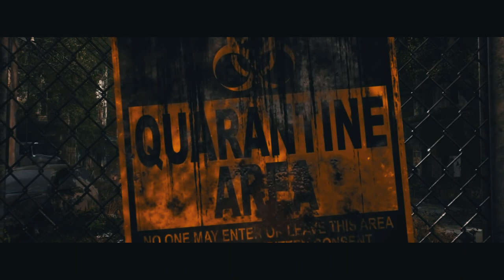Proje Z-Fragman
Yakın zamanda çekimlerine başlayacağımız Zombi Salgınına dair herşeyi anlatacağımız projemizin tanıtım fragmanını sizlere sunmaktan  onur duyuyoruz.Bu belgesel-dizi serimiz yankı uyandıracak.